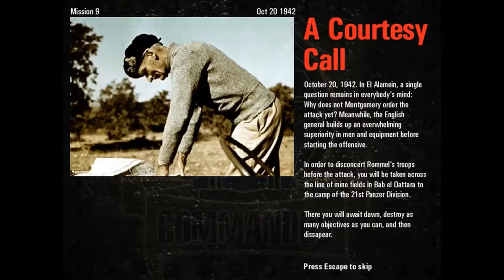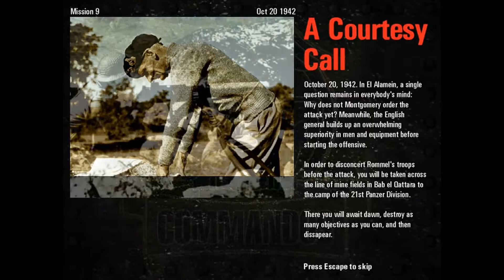Commandos: Behind Enemy Lines -- Mission 9: A Courtesy Call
Mission 9 - A Courtesy Call
Oct 20 1942. Bab el Qattara, Egypt.

October 20, 1942. In El Alamein, a single question remains in everybody's mind: Why does not Montgomery order the attack yet? Meanwhile, the English general builds up an overwhelming superiority in men and equipment before starting the offensive.
In order to disconcert Rommel's troops before the attack, you will be taken across the line of mine fields in Bab el Qattara to the camp of the 21st Panzer Division. There you will await dawn, destroy as many objectives as you can, and then disappear.
By dawn, you should be stationed near the camp. Beware of these Panzers. They are engaged and ready to act against you. You will destroy the detection equipment, the weapons store, the command post, and the bunker. Then a vehicle will pick you up from the south. Simple, isn't it? Good luck!

Commandos: Behind Enemy Lines is a real-time tactics game set in World War II that puts you in command of a small squad of elite troopers. Send them behind enemy lines on a series of hazardous missions, and bring them back alive. Clever strategy has never been so furiously action-packed. Study the enemy's movements, develop a careful plan, synchronize your men, and launch them on a swift and fierce attack using all your power and skill.
You control 6 individual commandos each with a unique combat skill set.
Thwart the German war machine by means of sabotage and tactical genius.
Zoomable isometric camera allows for up to 6 simultaneous camera angles.
20 missions throughout Europe and Northern Africa.
Co-op multiplayer mode on a LAN or over the internet.

musical.lys    @shafiqurrehman1

ALL MISSION CODES
YJJXB
BFQBF
HFF1J
54TCG
SIR4M
6NYW1
LQ9XB
0TPBF
WPCM3
XG0PY
TMB4M
IBK48
TL34Y
MC9PD
77IP3
K1IMY
AZ0XX
SXGJM
ZVU4Y